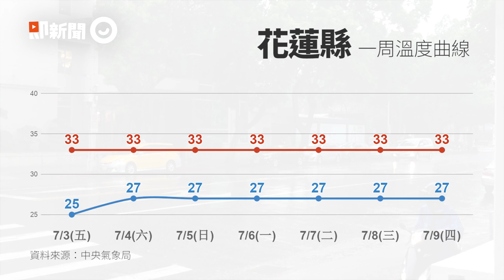強對流雷雨全台轟炸 高溫狂飆36度嚴防午後雷陣雨｜天氣｜氣象｜降雨